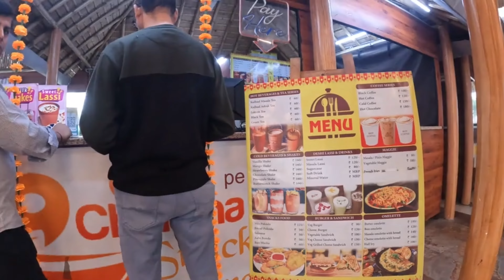Delhi to Rishikesh Solo bike ride in Fog || Gostops Hostel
Rishikesh Solo bike trip || Gostops Hostel
This is my solo travel Rishikesh motovlog journey to Rishikesh Uttrakhand in this solo bike road trip, I will show you how i struggle with fog and traffic on road and what all experiences i had, this solo bike road trip is about my experience while going to Rishikesh Uttrakhand and about my stay at Gostops plus hostel in Tapovan at Rishikesh. You will also see beautiful Neer waterfall of Rishikesh and nightlife of Gostops plus hostel of Tapovan Rishikesh. I started my solo road trip on 15 Nov Friday morning at 6.30am it was supposed to be 4.30 hour journey but due to heavy fog and heavy traffic due to Ganga snan and Guru Nanak jyanti it took me 2 hours extra and i reached Rishikesh Uttrakhand at afternoon and stayed at Gostops plus Rishikesh till 17 nov Sunday.

Mic for gopro used :- MAONO AU-400 Lavalier Auxiliary Omnidirectional Microphone (Black)

Solo motovlog
Solo road trip
Solo bike trip
Solo traveller
Solo biker
Solo trip to Rishikesh
Solo motovlogger
Solo bike trip to uttrakhand
Uttrakhand road trip on bike
Uttrakhand road trip on meteor 350
Delhi to Uttrakhand on bike
Delhi to Rishikesh on bike
Merrut to Rishikesh solo bike trip
Ghaziabad to Rishikesh solo trip on bike
Bulandshahr to Rishikesh by bike
Gostops plus Rishikesh tapovan
Royalenfield meteor 350
Motovlog
Rishikesh